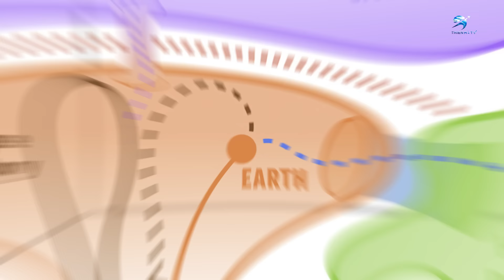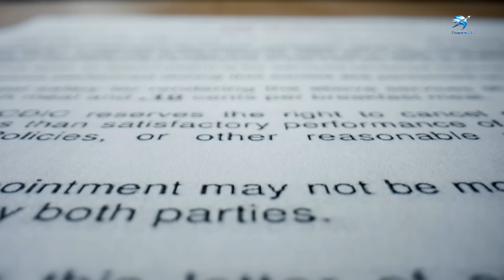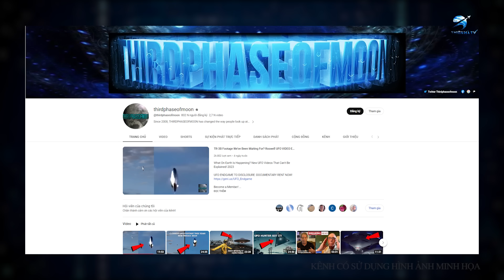Lý do đáng sợ khiến chúng ta lẻ loi trong vũ trụ | Thiên Hà TV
Video Ngày Hôm Nay Của Chúng Ta: Lý do đáng sợ khiến chúng ta lẻ loi trong vũ trụ | Thiên Hà TV